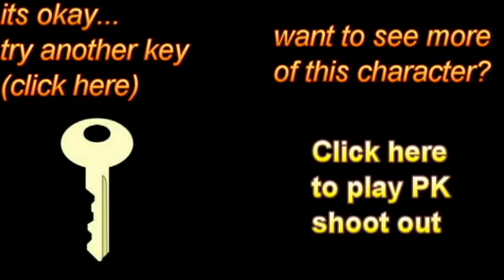masked construction worker in my backyard...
what the hell is that?